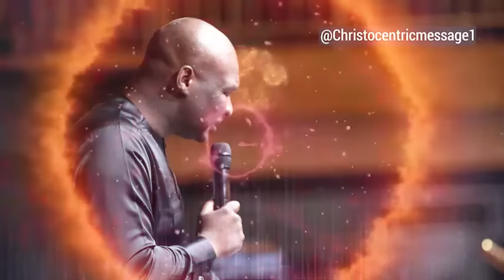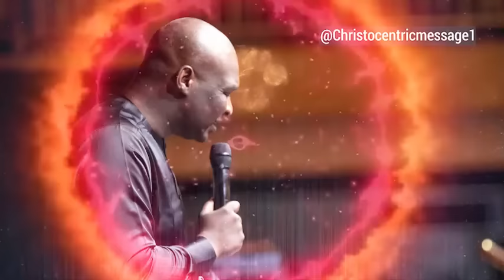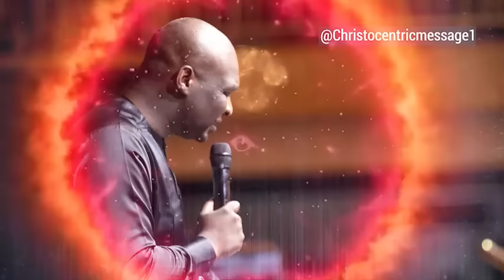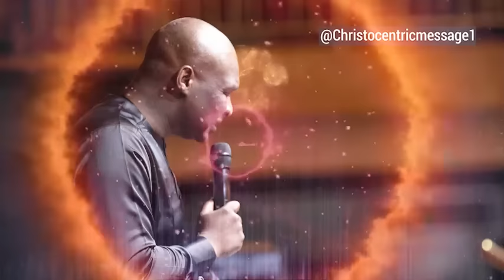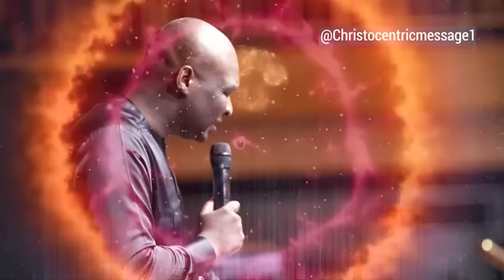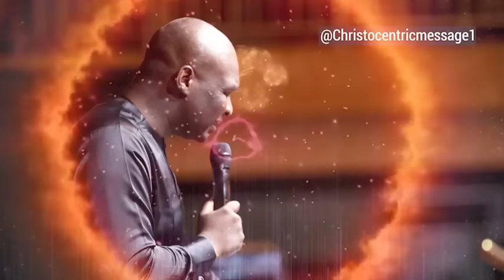HELP ME TO FIND MY DIVINE PURPOSE LORD - Apostle Joshua Selman